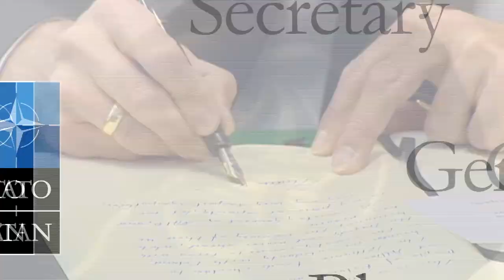Steadfast Jazz (NATO Secretary General's Blog)